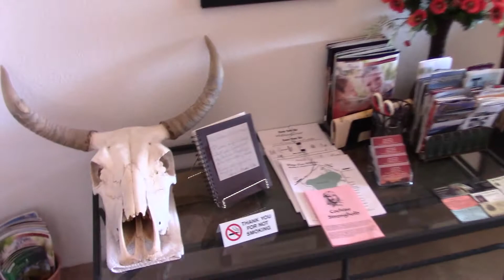Cochise County's Hummingbird Ranch Vacation Rental Nov 2019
$695WK Amazing Wine Country Getaway surrounded by magnificent panoramic 360-degree mountain & desert views. Scenic 25 Acre Birding Ranch in SE Arizona with Spectacular and Stunning 360* Mtn Views, 3 Ghost Towns, 3 National Parks, a Stargazing Observatory w/ fee, 16 award-winning Wine vineyards close by Ranch to enjoy. Tons of Western History to discover including the rich Apache history of Geronimo and Cochise and their tribes. Famous Sandhill Winter Migration (Oct~ April). Horseback riding & goat cheese and goat soap 5 mins away. ~~We now proudly accept "Zelle" for your vacation payments:). No fees and it is free for you and me! Free is good!~~
Great Rates: Based on 2 Adults $129 Nightly/$695WK/ $2780 Month (28 Nights). (2 Night min to book Ranch) Please add $14 PP/ PN for 3rd and 4th guests./ 6.1% tax on stays under 28 nights/$250 Damage/ Security Deposit.
~Features: Lovely Well Appointed Spacious 1700 Sq Ft home with large oversize windows throughout the house, 4 ceiling fans, heat & central air. Beautifully designed 2 Bedrooms/2 Full Baths 1 with huge skylight/Den/Fully Equipped Large Country Kitchen/ Laundry Room/3 Decks with incredible mountain views and Laundry Room. 8" Stargazing Observatory w/$125 added fee for your entire stay at Ranch. (No Telescope/NO Equipment/ guests bring their own to Ranch) Tombstone, Bisbee, Douglas, Willcox, Benson, Elfrida, and Pearce are a short drive from Ranch.
Ranch rules:~(Please read & except before booking Ranch ~SORRY NO EXCEPTIONS.
*No Pets/*Lodging for 1~4 ADULTS Max and all names must be on Rental Agreement/*NO KIDS under 13 Years/**No Vistors/*No Parties/*No Weddings/*No Gatherings of any kind/*100% No Smoking/*No Vaping at Ranch/*No Hunting/No Shooting Practice/*No Firesarms/*No Campfires/*No Fireworks/*No Sparklers at Hummingbird Ranch.~~ Hugs and Thank you for understanding.  Welcome to Hummingbird Ranch. The Ranch will be awaiting your arrival..
**Cochise County's Hummingbird Ranch Vacation Rental in SE Arizona.
TPT# 21024115